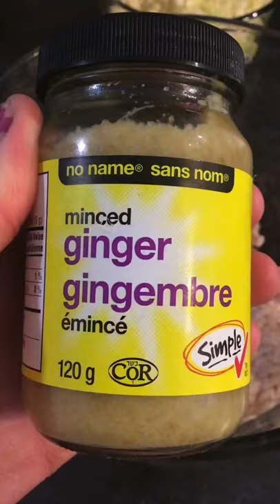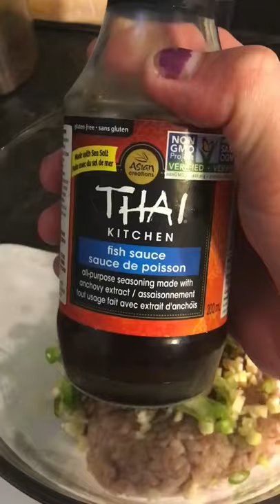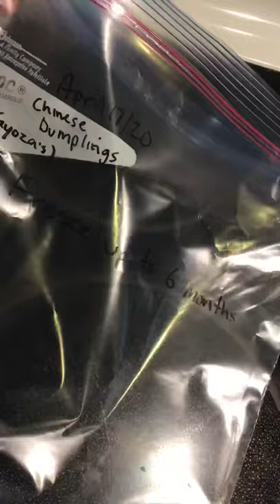Homemade GYOZA! (Traditional Japanese dumplings) aka Potstickers - Voiceless Recipe Video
Here is how to make and cook traditional Japanese Pork Dumplings! (Dough recipe included!) 🥟🥢
You can also add a tough of Chinese 5 spice to your meat mixture for more authentic flavour!